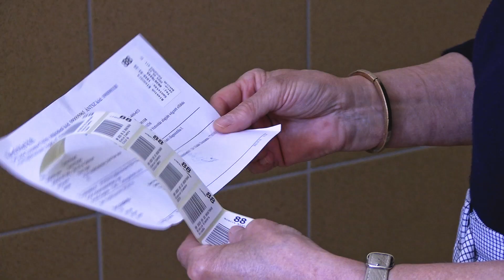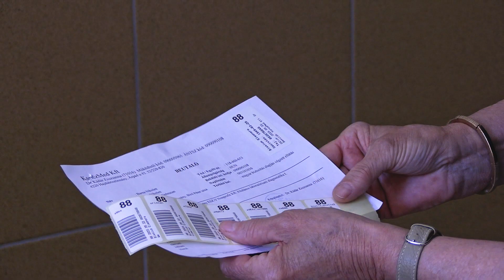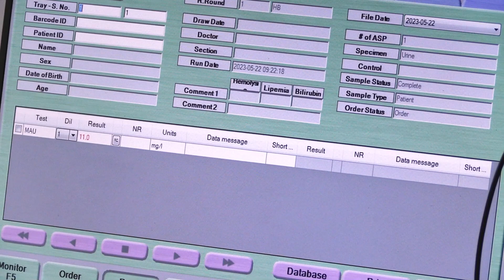Változások a laboratórium működésében